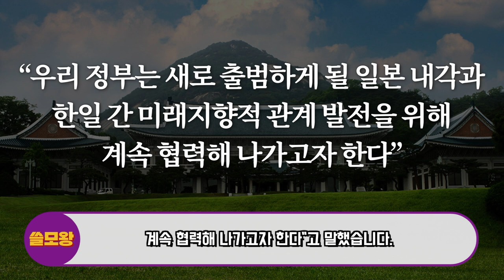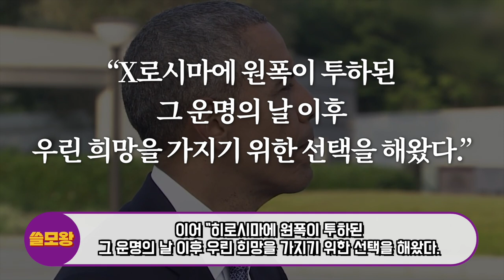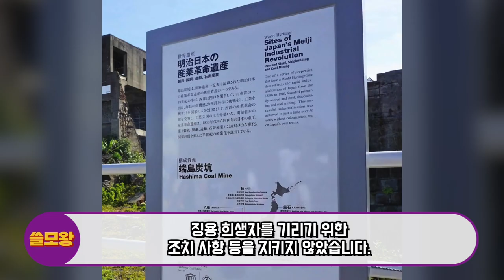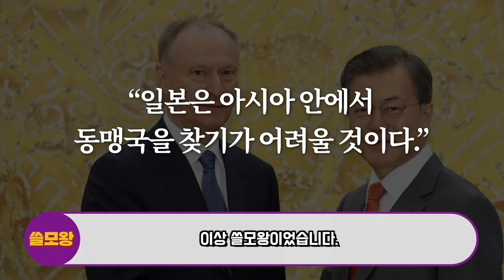속보, 러시아 푸틴이 일본 새총리 기시다에게 한 발표때문에 현재 발칵뒤집힌 일본상황, 그런데 한국만 웃고있는 이유 "일본 총리 잘못 뽑은거 아니냐"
기시다 일본 새총리 되자마자 주변국들이 동시에 놀라운 발표를 해버려 현재 일본정부가 패닉에 빠진 이유가 있습니다.